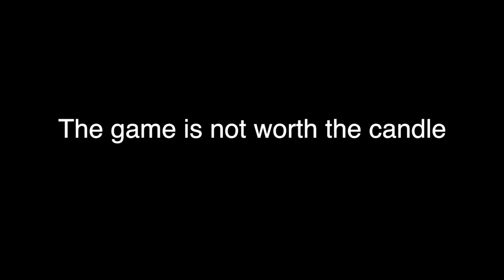Things you might not know about: Expressions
Hi! Welcome back, it's been a while. Hope you're all doing great ! This week video is about expressions, enjoy! Xoxo see ya.